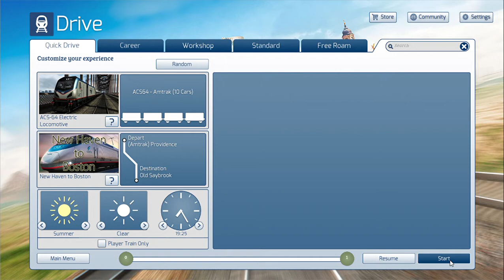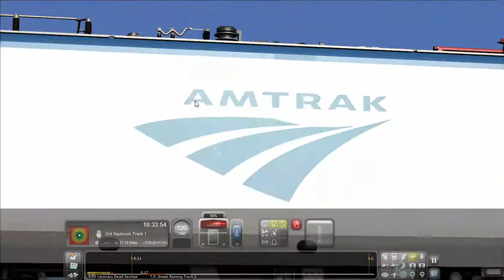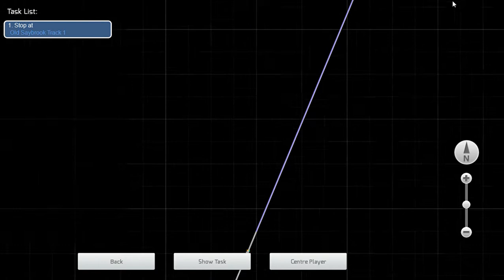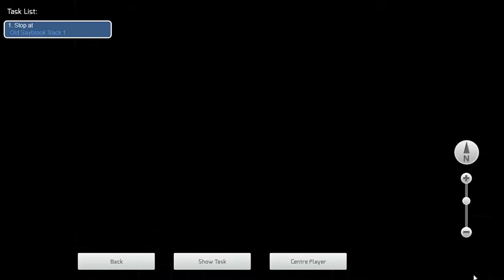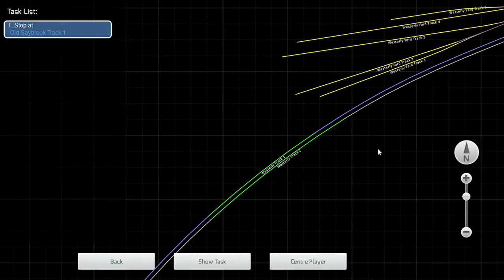Amtrak NE Regional #179 PVD OSB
Providence to Old Saybrook
Stopping at:
0:00 Providence
22:43 Kingston
22:46-55:24 Drive from Kingston to New London (Skipping Westerly & Mystic)
55:24 New London
1:14:53 Old Saybrook